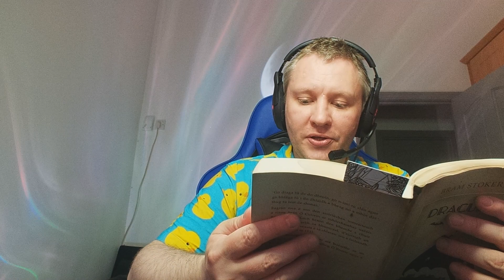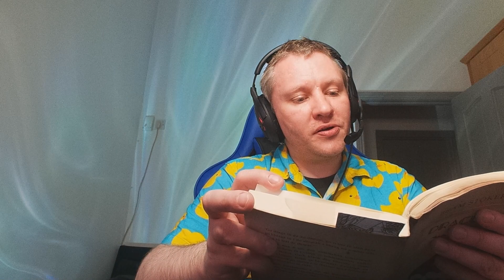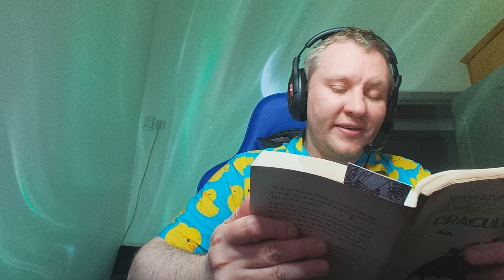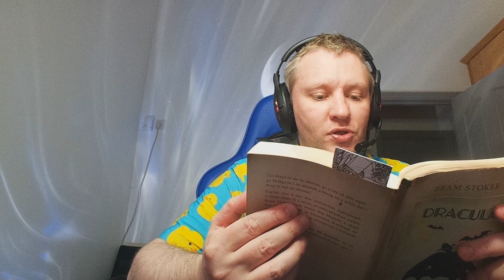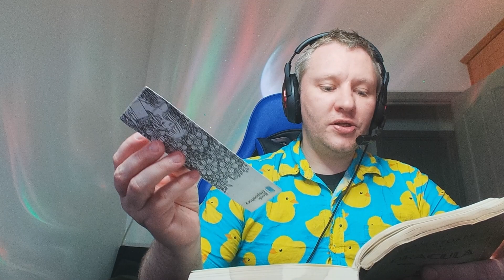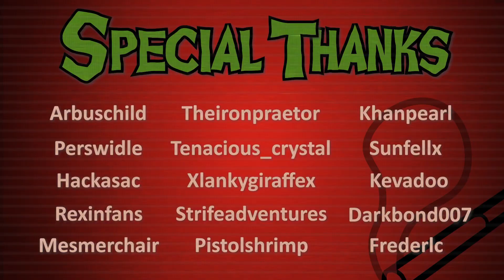Nioh 2 - Part 8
Archived Stream - Part 8 of 35 of my Nioh 2 playthrough.

Nioh 2 is a well made game but it just wasn't for me. Maybe I played it too soon after Nioh 1 but I felt burnt out on it almost instantly. Nevertheless I endured so here is the 35 part playthrough in all it's miserable glory!

This was from a live stream on Twitch which you can check out - I'm live most days

Discord is the best way to get updates on what I'm doing and to take part in discussions.